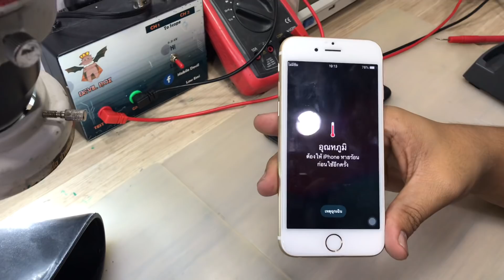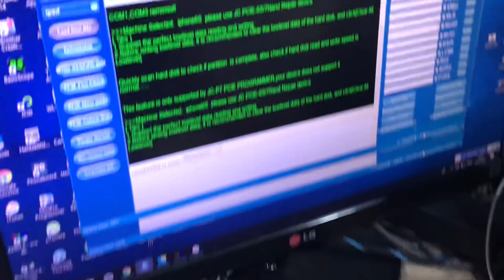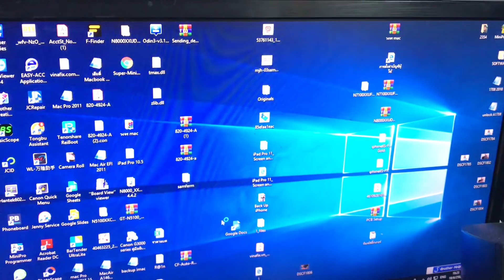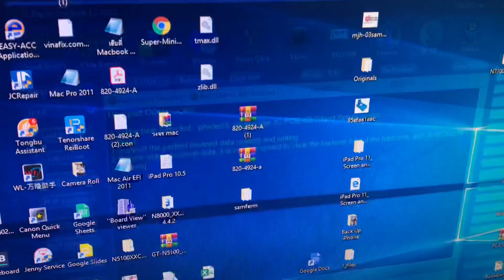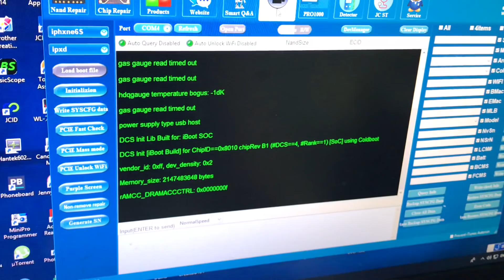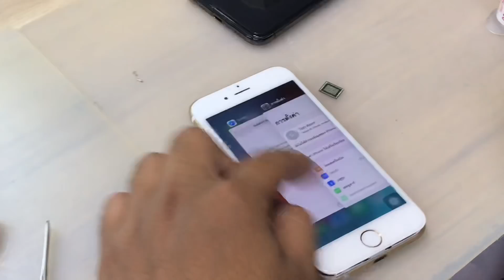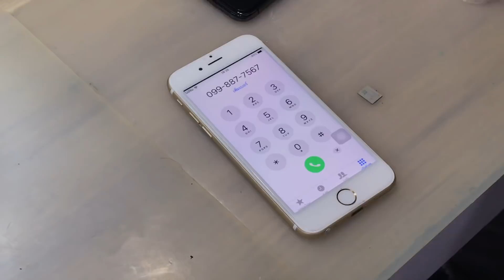อุณหภูมิ ต้องให้ iPhone หายร้อนก่อนใช้อีกครั้ง ซ่อมไอโฟนร้าน Jenny Service รามคำแหง 099-8877567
อุณหภูมิ ต้องให้ iPhone หายร้อนก่อนใช้อีกครั้ง เกิดจากเมนบอร์ดบอร์ดมีปัญหาในส่วนของชิป U5200_RF จัดการเปลี่ยนให้ใหม่ตามวีดีโอคลิปครับ  พร้อมรับประกันงานซ่อม